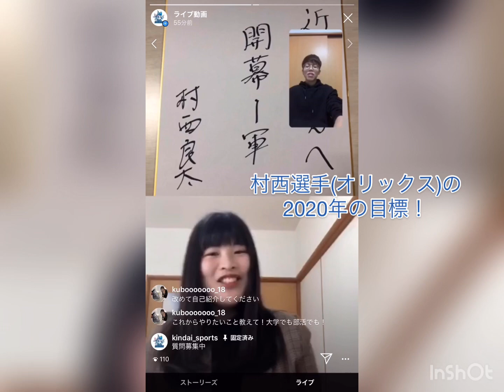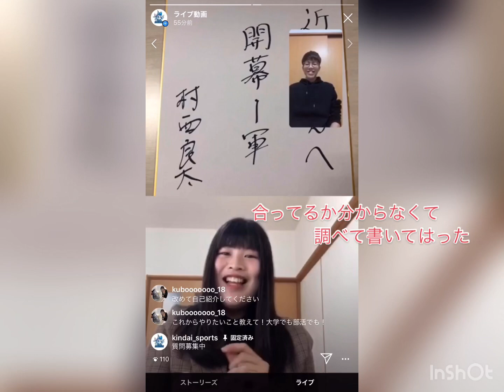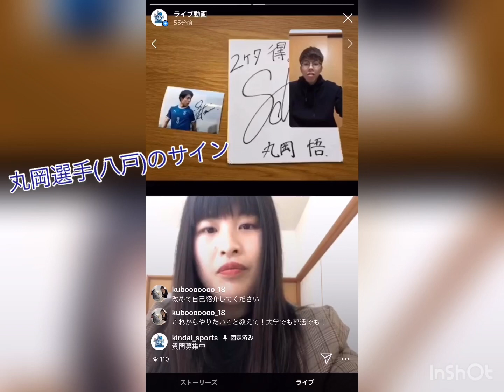【新歓】オンライン新歓開催！インスタライブ！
サイバー新歓としてキンスポの説明をしています！

近大スポーツ編集部Twitter : @kindai_sports
キンスポ新歓アカウント : @kinspo_PR